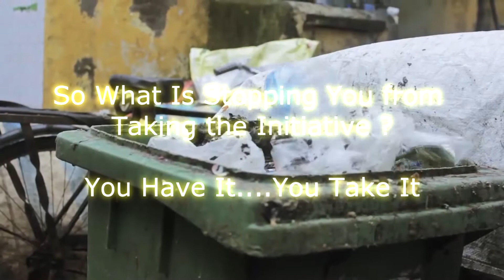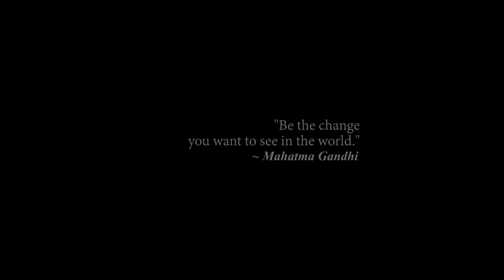Byte Your Clips 2015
Short Movie on Cleanliness

Institute: Bal Bharati Public School, Pitampura